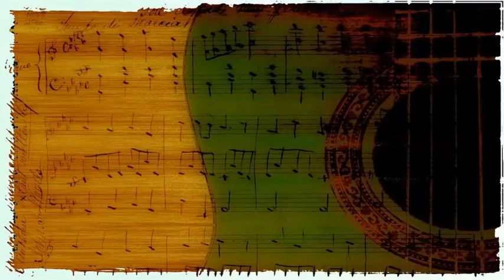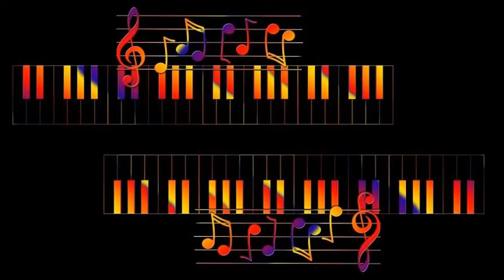Bill Walters, vocal Ralph Marterie & His Orchestra - Remember Me